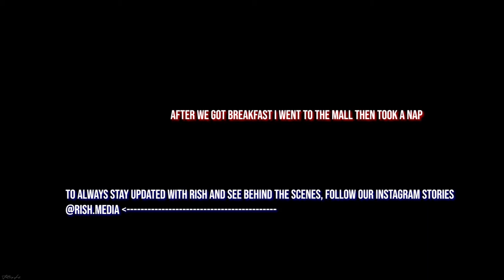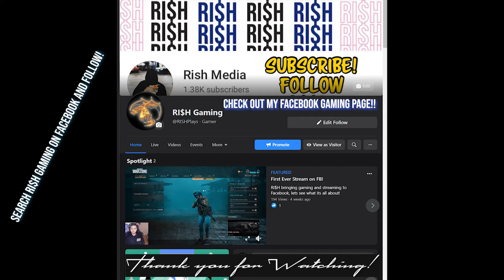Honda Crashes & Drifts In Snow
Having fun on the official first snow day breaking my back shoveling over this foot of snow, then taking the civic with the beefy snow tires plowing it back and forth lol. Hope you guys enjoy the new type of vlogs different vibes and just scenery.

Honestly have been enjoying them a ton but will try to record, then have the videos uploaded in the next day or two so not so much delay of events. ALSO I do apologize for the quality fluctuations especially at low lighting conditions using my Sony a6000 with the kit lens lol.

bnb productions